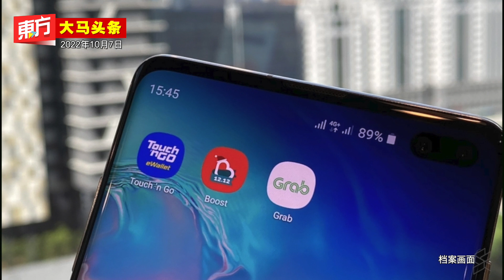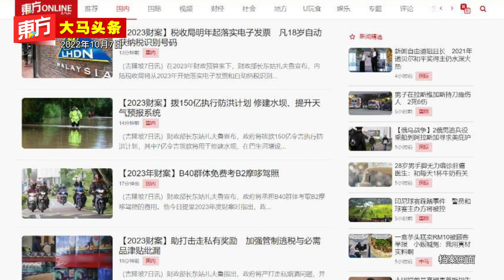2023年财案总拨款3723亿令吉【东方大马头条】2022-10-07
2023年财案总拨款3723亿令吉【东方大马头条】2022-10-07

- 2023年财案总拨款3723亿令吉
- 旅游配套风波　虾王5度道歉提供3解决方案